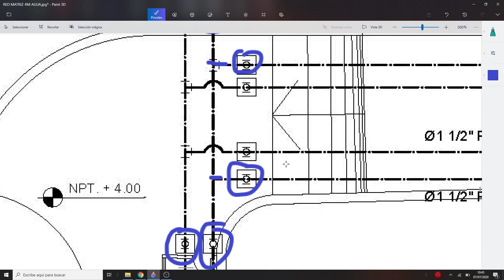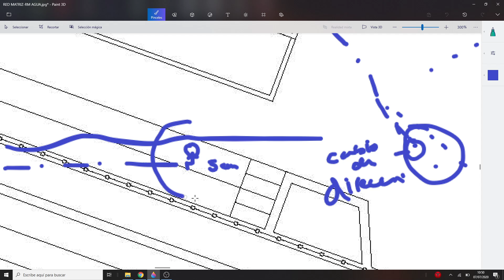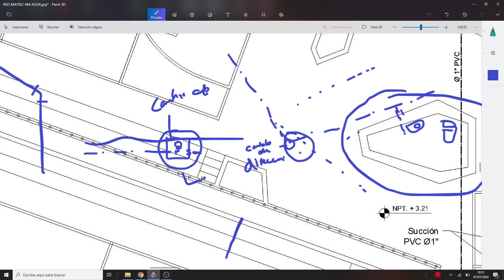Red matriz de agua tesis